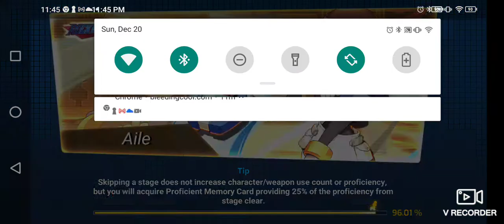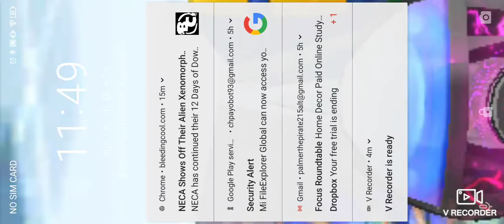ROCKMAN X DiVE- Bio Laboratory 8-2 (Co-op) ft. Megaman.Exe & Omega